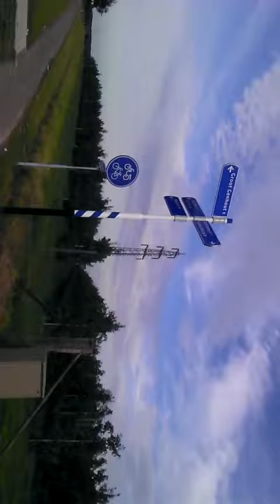oldtimer fiets batavus 1950 s riche en bike 12 oktober 2014VIDEO0172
htc evo  3d